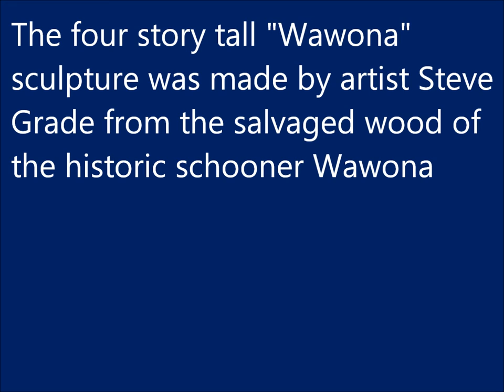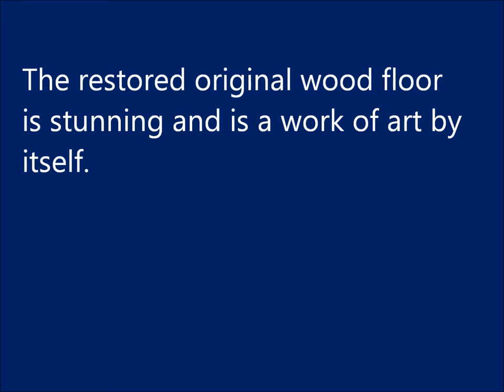The Grand Atrium of the Museum of History and Industry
In 2012, the Museum of History and Industry moved into its new home in Lake Union Park.  The Museum building is the restored historic Naval Reserve Armory and it sparkles.  The four-story tall Grand Atrium of the Museum is one of Seattle's most spectacular venues.